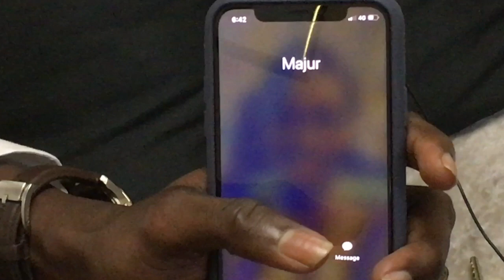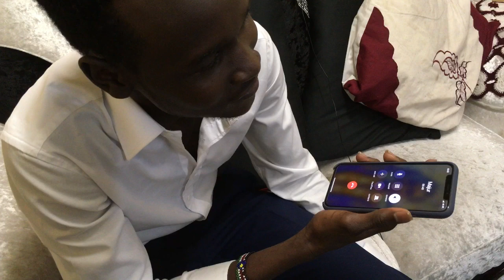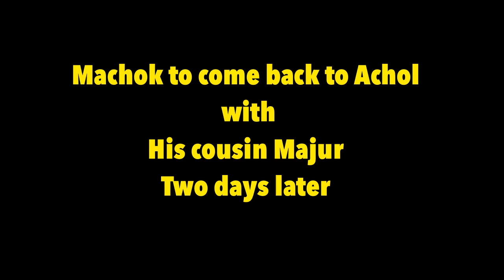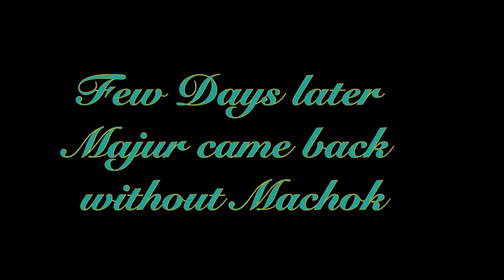Backstabbing: How Majur back-stabbed his cousin Machok by taking his girl friend Achol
Backstabbing is the story of the two cousins who have lived together for years. Majur went to the United States of America and left Machok in Africa. Being in the USA gave Majur the ability to work and be able to support Machok’s education and livelihood back in Africa. While in School, Machok met a girl named Achol, the two have been dating each other for years and hoping that they will get married one day. When Machok heart from his cousin Majur that he was about to embark on an African’s trip to visit the family, Machok saw this as the opportunity to introduce Majur to his girlfriend Achol.

Machok asked Achol to schedule the date so the two can visit her in her house. As tradition in the Dinka community, the two men would have to go the where the girl lives. After Majur arrived from the USA, the two went to Achol’s house on Thursday. After their arrival at Achol’s house; Majur had some cultural-shock issues. He picked the bottle of soft drink on the table and drink from the top of the bottle. Machok was shocked by the behavior and he condemned Majur for violating cultural norms and practices. Majur was struggling with his language too, he was using unpleasant language to describe the looks of the girl with jargons.

In the story, Majur started to act weird after seeing the beautiful Achol, at that moment, he had the desire and great need to snatch Achol from Machok. He was busy taking in the appropriate selfie and some weird greetings that can only be conducted by a boyfriend. Machok suspected the behavior but said nothing until they left the house. Majur then did the big move by asking the number of Achol directly.

The following day, Majur contacted Achol and asked her to meet ‘them’ at the café at Langalanga. Achol agreed to wish that she would meet the two cousins at the café. The whole thing turns out that Majur was the only person at the café and he needs to talk to Achol about Machok.

While at the café, Majur unleashed the worse gossiping and vilification of Machok as an incompetent individual. He went further by telling Achol not love Machok because he would be a worse husband due to his lousy and lazy attitude. Majur cited the care and the upbringing role he played in Machok’s life and how unworthy it was for Achol to love such kind of human?

The sad part of all these is that Machok caught them in the act and he was standing behind Majur during such conversations. Achol saw him too and she never alerted Majur about the present of her supposed boyfriend.  In the end, Majur introduced himself as the most trustworthy man, the rich and the well-qualified man who loves and should marry Achol. Achol agreed and she gave the very expensive phone worth over 2000 dollars and promised heaven and earth.
The poor Machok tried to come in and he was pushed away by Majur and rejected by achol when he tried to talk to her. “Achol, what happens? Asked Machok. The rude Achol asked angrily and threw her hand on air, ‘what is it that you asking?’ That is the end of Machok relationship with Achol and his cousin Majur.

Moral
Never take advantage of your brother because you have the ability to. And for girls, materials will never sustain your love.

Camera work, Editing and directing
Ajak Deng Chiengkou

Music: the beat of Pal yi piou piny yin Nhiar by Amos Ajak
Piano work by Chol Ayuen Maketh

Idea
Constant Majay
And Mayom Abuoi

Actors
Majok Ayuen Maketh (As Machok)
Majok Arok Ajang (constant Majay as Majur)
Guet Bol Mayen Ajak (as Achol)